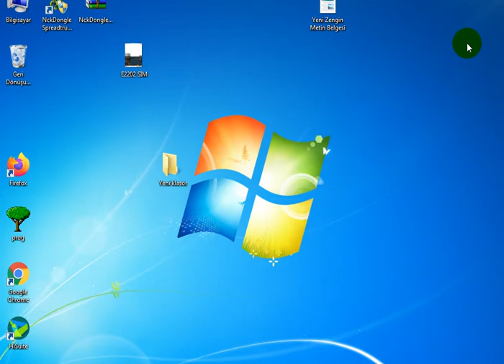SAMSUNG E2200 SİM YOLLARI KOPUKSA %100 ÇÖZÜM VE HAFIZA KARTI YOLLARI AŞAĞIDAKİ RESİMLERE BAKIN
E2200 CİHAZIN SİM YOLLARINI BOŞ OLAN SİM 2 YE BAĞLAYIN
CİHAZI E2202 YAZILIM ATIN SİM2 ÜZERİNDEN SİM1 KULLANIN